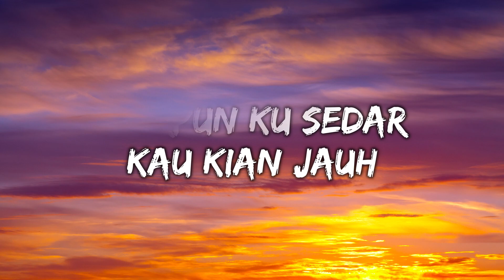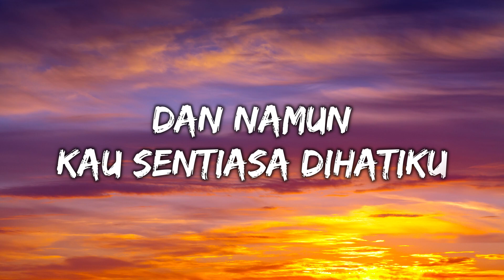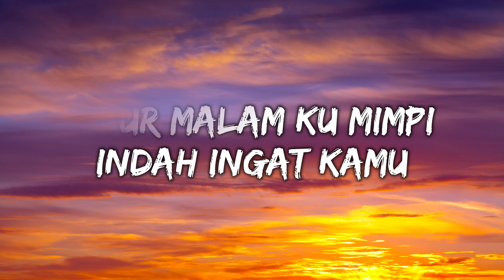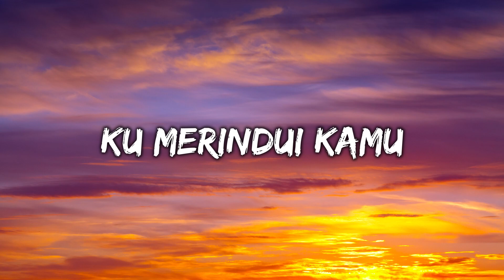NOH SALLEH - ANGIN KENCANG (Lirik Lagu) | Angin kencang membawa kau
AKUSTIK CAFE SANTAI 2023 Full Album - AKUSTIK LAGU INDONESIA 2023
Terimakasih untuk semua yang sudah menonton
Lalu buat kalian jangan lupa juga buat mampir ke official lirik/song dari :

Noh Salleh
Angin Kencang
Original Song :

Dalam silauan cahaya
Membatas pandangan mata
Namun jelas ku lihat kamu
Biarpun ku sedar kau kian jauh
Tinggalkan aku yang rapuh
Angin kencang membawa kau
Jauh ke sana
Kau hilang terus tanpa khabar
Tidur malam ku mimpi indah ingat kamu
Ku merindui kamu
Apa yang ku fikirkan
Inilah penyiksaan
Biarpun beribu tahun
Dan namun kau sentiasa dihatiku
Menuai senyumanmu
Jauh ke sana
Ku merindui kamu
Jauh ke sana
Jauh ke sana
Ku merindui kamu
Ku merindui kamu
Ku merindui kamu

lagu santai, lagu santai buat kerja, lagu santai buat tidur,
lagu, lagu santay, lagu santai pagi hari, lagu kerja santai,
musik santai, lagu enak didengar saat santai,
lagu santai malam hari, lagu santai siang hari,
lagu buat santai, lagu buat kerja semangat, lagu cafe,
lagu nyantai, lagu untuk santai, lagu enak buat kerja,
lagu tidur, lagu kerja, lagu akustik indonesia paling enak didengar,
lagu santuy, lagu buat kerja, lagu santai di cafe,
lagu buat tidur, lagu santai reggae, santai, lagu untuk kerja,
musik santai malam hari, lagu cafe santai, musik santai pagi hari,
lagu enak didengar saat kerja, lagu pop santai buat kerja,
lagu santai kerja, lagu terbaru 2023 terpopuler saat ini,
lagu cafe akustik tanpa iklan , lagu kafe barat akustik ,